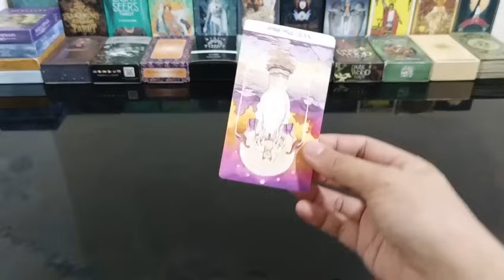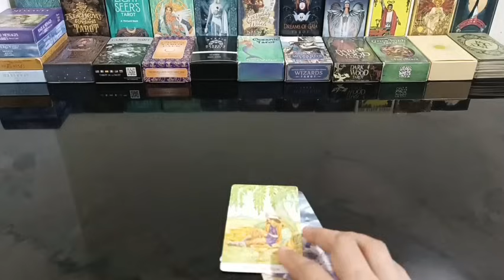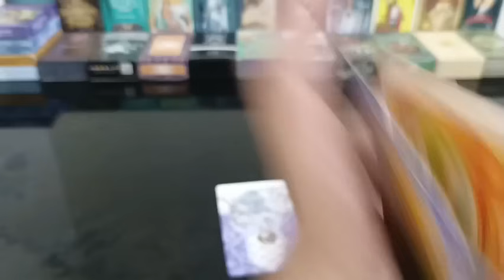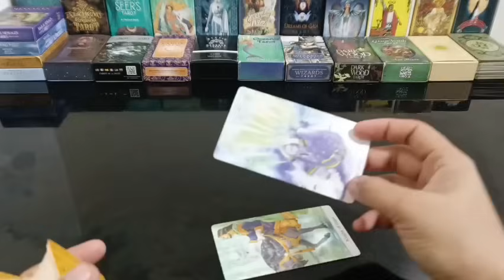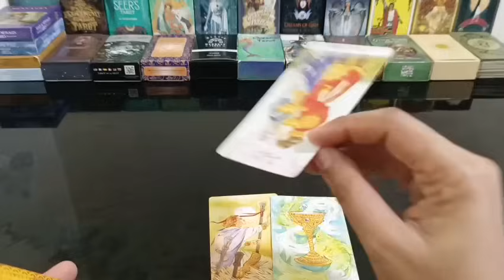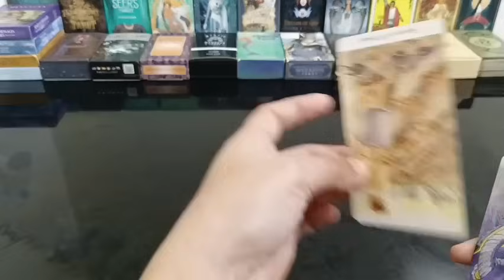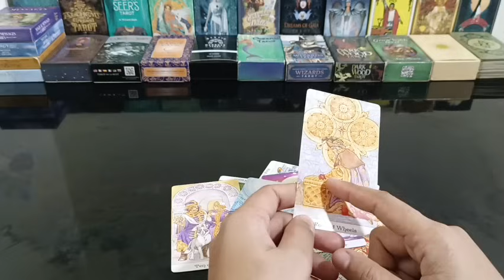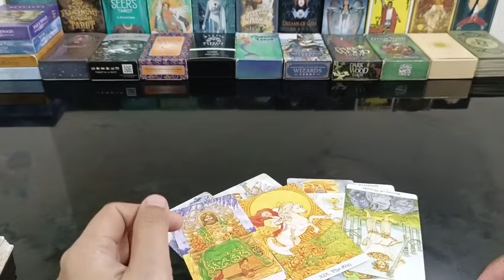balak nya magpakalayo layo kayo pagnagkabalikan kayo.madami sya ng gustong gawin nyo na magkasama.